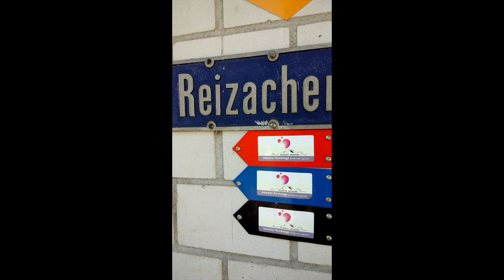Sonntagskatzen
Ein Spaziergang mit den Katzen Raschel und Kurt. Die Tiere geniessen genau wie ich Sommer, Sonne, Natur und Ruhe.